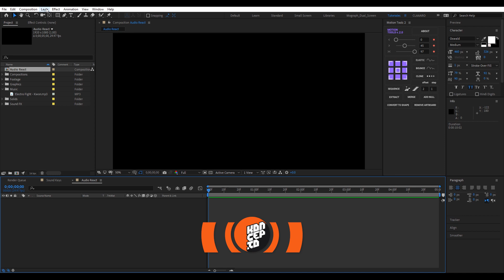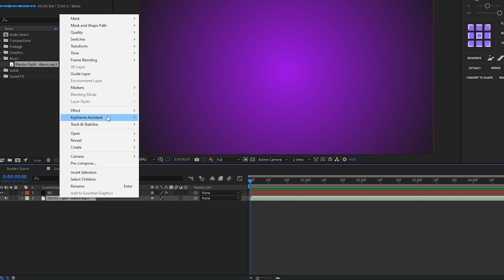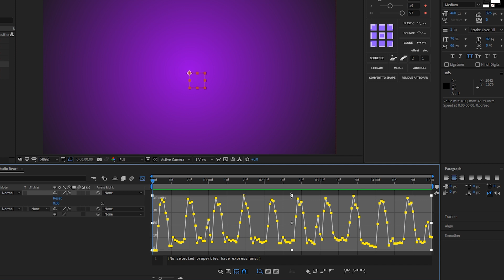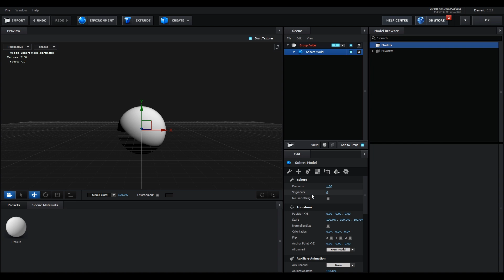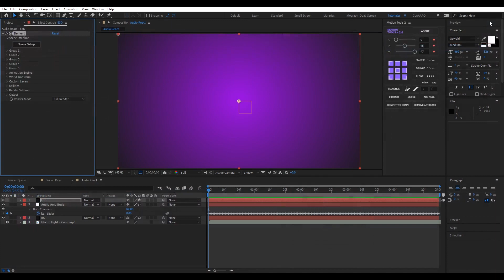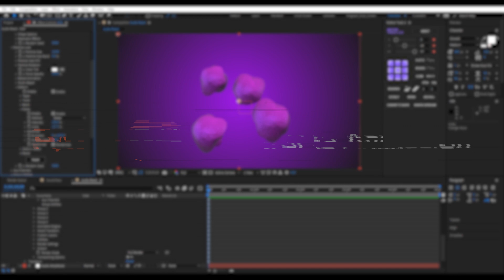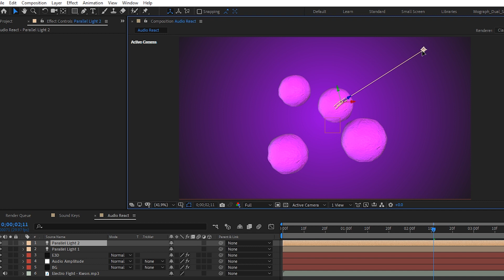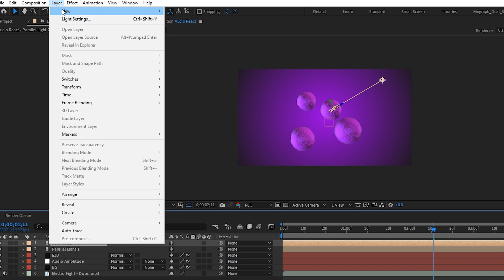🎧 Audio React con Element 3D en After Effects Tutorial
Hoy te voy a mostrar como crear estos simpáticos objetos 3D y vincularlos a cualquier música que tengas para que reaccionen como ves acá, este efecto también se denomina audio react (o reacción al audio).
Ahora, todo esto se hará dentro de After Effects!
No olvides que puedes hacerme cualquier consulta usando la caja de comentarios, debajo así como cualquier pregunta acerca de los tutoriales que ves en este canal, ya sea de After Effects, Cinema 4D o cualquier otro software de uso para Motion Graphics y Motion Design.

═| 𝗢𝘁𝗿𝗼𝘀 𝗩𝗶𝗱𝗲𝗼𝘀 |═

How to use expressions HOVER effect After Effects Tutorial
Como EDITAR VIDEOS Usando El MEJOR PROGRAMA para EDITAR VIDEOS GRATUITO
After Effects Glow Effect Make Some GLOWING like BLOTTERMEDIA
How to Make TEXT ANIMATIONS in After Effects and Create KINETIC TYPOGRAPHY Tutorial

═| 𝗟𝗶𝗻𝗸𝘀 |═

00:00 Demo / Intro
00:20 Preparar el Proyecto
01:12 Generar Keyframes del Audio
02:10 Integrar el Elemento 3D
04:25 Deformar el Elemento 3D
05:26 Generar la Animación
06:26 Cámara y Luces
07:39 Outro